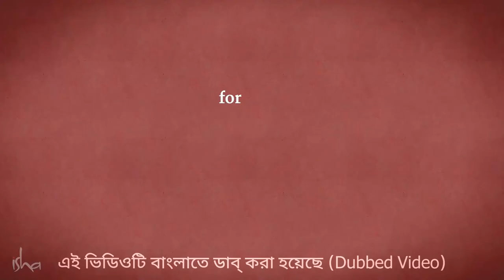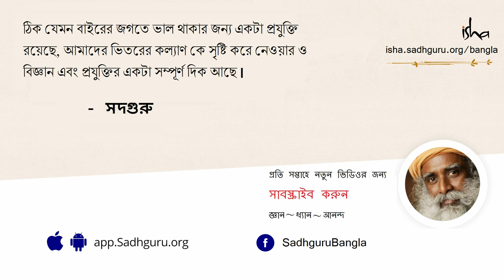৫ মিনিট দিন এই শরীরের যত্ন নিতে | 5 Minutes For Health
এই ভিডিওটিতে সদগুরু আমাদের স্বাস্থ্যের জন্য ৫ মিনিটের অনুশীলনের বিষয়ে যোগের এক অনন্য দৃষ্টিভঙ্গি প্রদান করছেন। সাধারণ কয়েকটা মৌলিক বিষয়ে মনোযোগ দিয়ে আপনি নিজের সুস্বাস্থ্য নিশ্চিত করতে পারেন।